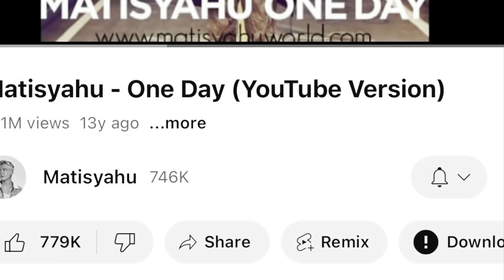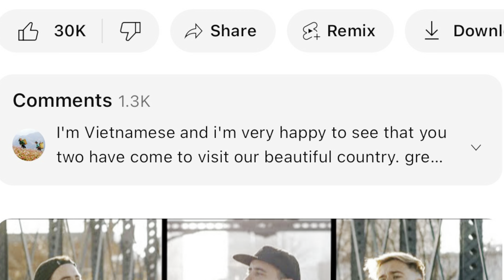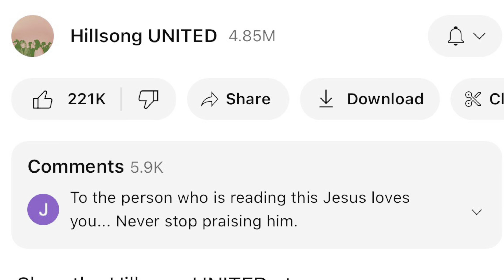Boat ride September 15 Marian and crew